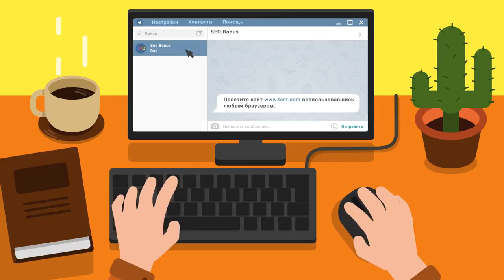Тяжёлый матч на Т-62А С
Автор реплея: Play-replay
Карта: Неизвестная карта
Танк: Неизвестный
Кредитов: 10000
Фрагов за бой: 0
Урон за бой: 0
Заблокировано урона: 1
Опыт за бой: 1000
Описание: Нет описания.